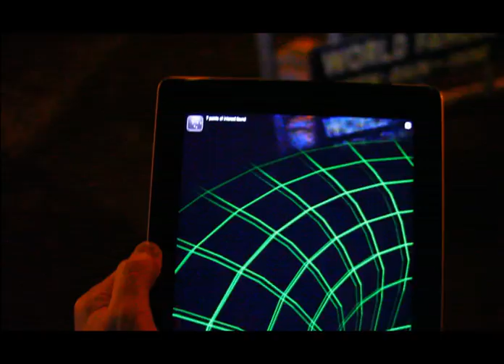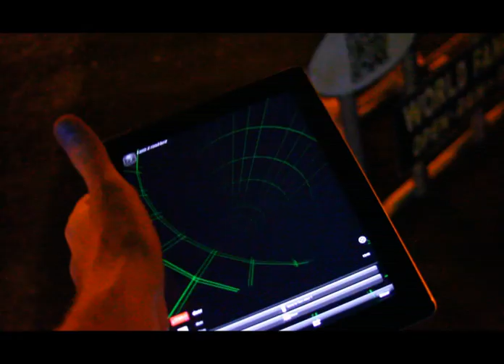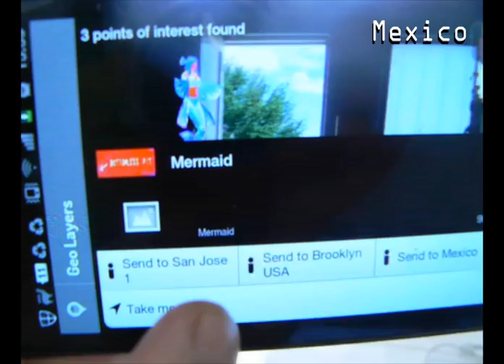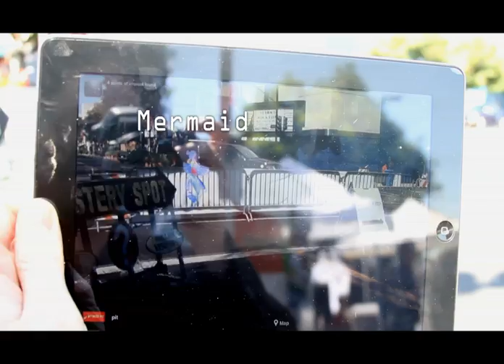Zero 1 Biennial 2012, Seeking Silicon Valley /// The Bottomless Pit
The Bottomless Pit // Creating a hole to the other side of the Earth.

Since the dawn of man, countless attempts have been made to dig a hole to the other side of the earth. Many have tried and many have failed. In the Fall of 2012 Mark Skwarek and Will Pappenheimer have done what most said was impossible and excavated a hole to the other side of the earth!

During the 2012 Zero 1 Biennial objects will be dropped through the pit to the other side of the earth. The general public is encouraged to participate.